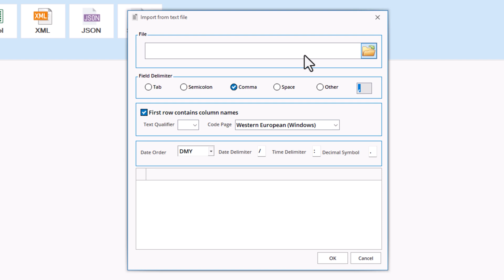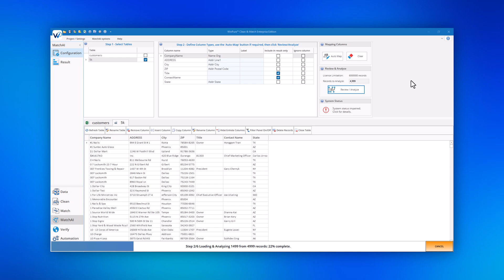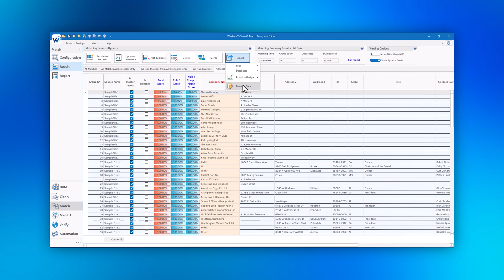Effortless Data Quality Management with WinPure: Clean, Match, Dedupe, and Consolidate Data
Transform your data management processes with WinPure, the ultimate AI-powered data quality management solution! From data cleaning, data matching, and entity resolution to automating workflows, WinPure makes it easy for businesses of all sizes to achieve a single source of truth.

In this demo, you'll see:

✅ Easy data import from spreadsheets, databases, and cloud apps
✅ Advanced data profiling tools to spot errors and inconsistencies
✅ AI-enabled entity resolution and fuzzy matching for duplicates
✅ Seamless merging, purging, and exporting of refined data
✅ Automation tools to save time and ensure consistent results

Don’t just watch. Experience it yourself!

and take control of your data quality.